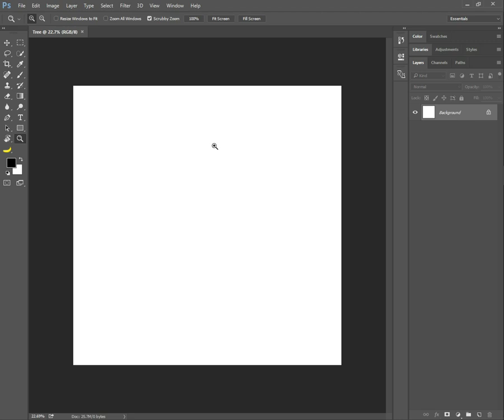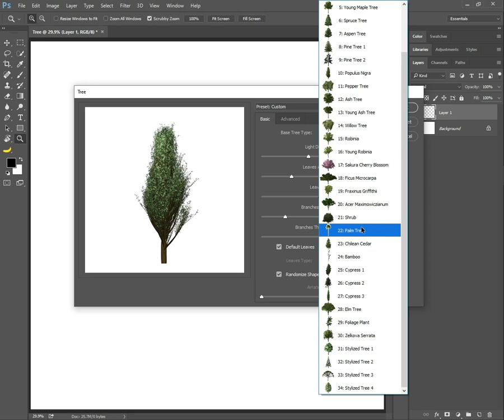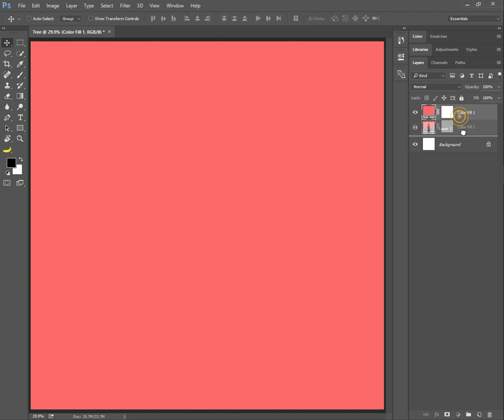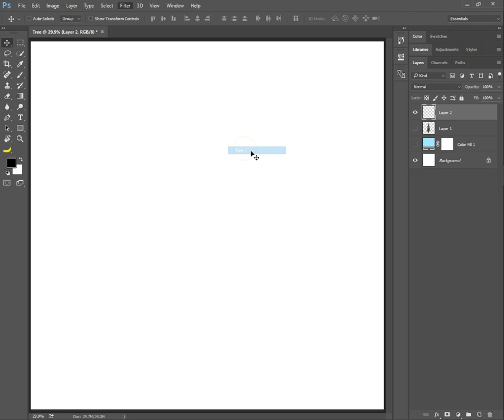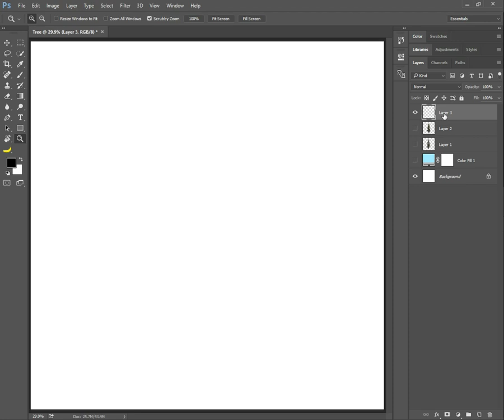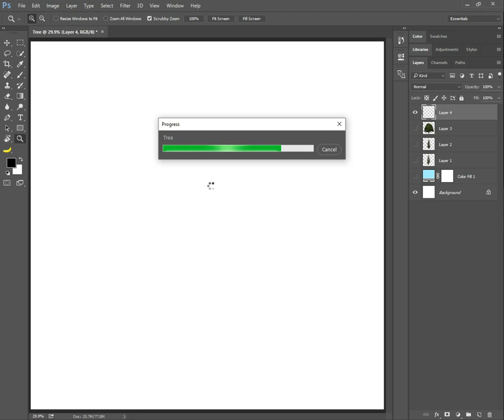How to Create custom tree in Photoshop tutorial | Free Tree's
Create your own Custom tree in Photoshop.

Download 250 Tree's PNG
Link available soon...